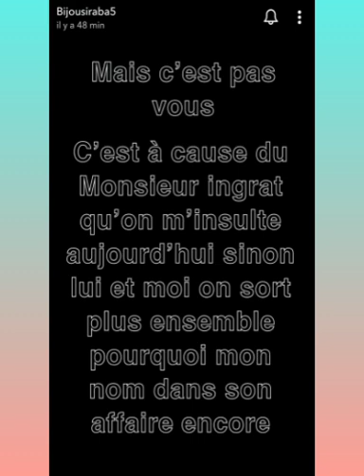message de bijoux à sidiki diabaté sur rumeurs sa nouvelle relation avec mamasita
message de bijoux siraba à sidiki diabaté sur sa nouvelle relation avec mamasita bijoux siraba l'ex copine de sidiki_diabaté a envoyé un message très fort à sidiki diabaté sur sa nouvelle relation avec sa rivale mamasita